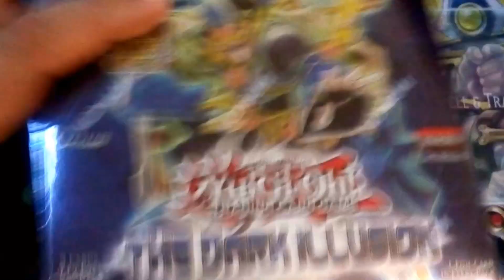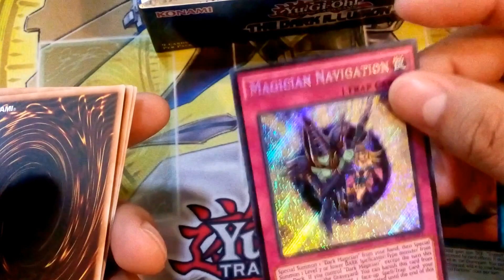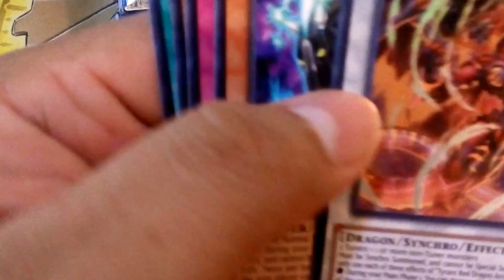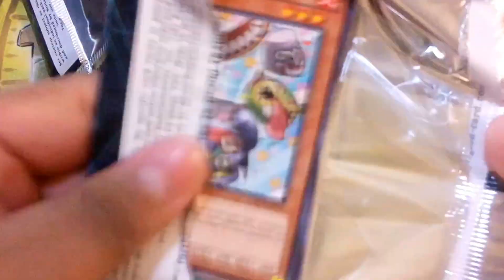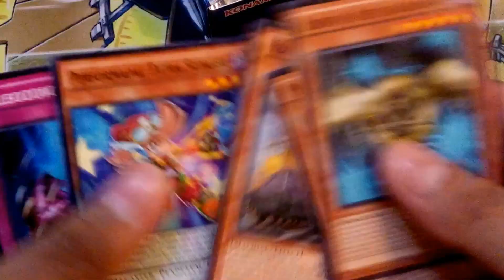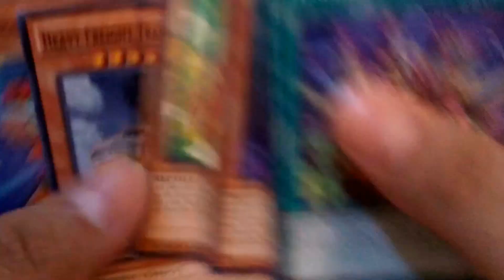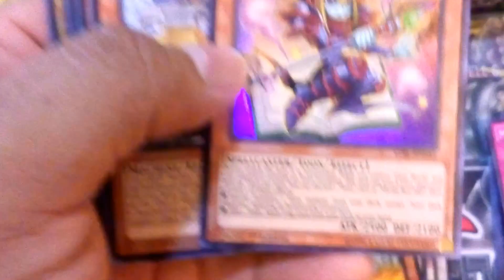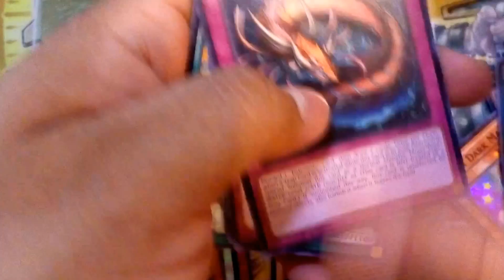Abriendo La Mejor Caja De The Dark Illusion Parte 1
Bienvenidos al canal nuevamente, como ya es tradición siempre que sale una nueva expansión de Yu-Gi-Oh! a la venta abrimos 1 o 2 cajas, y pues Dark Illusion no es la excepción.
Como se podría volver algo largo el video si abríamos las dos cajas de una vez, lo dividimos en 2 partes, esta es la primer parte.
Estamos buscando las nuevas cosas magos y con eso nos damos por bien pagados n.n
Agradecemos a todos los que se toman el tiempo en ver nuestros videos y esperamos nos sigan acompañando.
Los ganadores son:
Paquete Primer Lugar: VideoVlogs y mas!!
Paquete Segundo Lugar: Edgar Chantez
Esperamos que se comuniquen con nosotros para mandarles sus premios n.n
Saludos!!!

Abriendo las mejores cajas de Dark Illusion Parte 1
Dark Illusion Opening Box